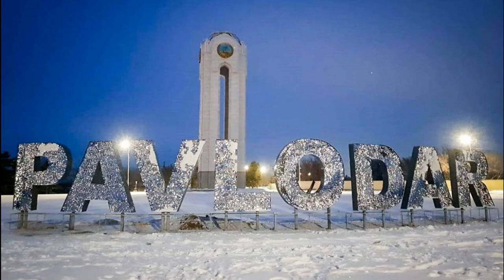Павлодар Районыгорода. По вашей просьбе.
В ролике будут продемонстрированы улицы и дома города Павлодар, которые вы хотели посмотреть. В следующем видео будет представлено продолжение обзоров улиц города. Пишите комментарии.
Не забудьте поделится видео со своими друзьями.
Отблагодарить автора видео и подкинуть денежку на развитие канала можно переводом на
Яндекс Деньги
или на карту Евразийского банка 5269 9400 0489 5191
Спасибо, что зашли на наш канал.
Счастья, здоровья вам и вашим близким.
Меня зовут Владимир, жену - Галина. Темы нашего видео разнообразные.
С наступлением сезона, вас ждут видео с нашего дачного участка.
Пишу стихи,  делюсь с вами.
Видео обзоры покупок и многое другое позитивное видео.
Снимаю видео о своём родном городе Павлодар.